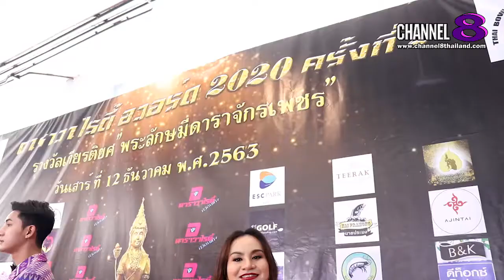Channel8Thailand : เจาะข่าวซี๊ดส์ : “คุณนงคราญ โกเยล” KAYDI เข้ารับรางวัล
“คุณนงคราญ โกเยล” KAYDI  เข้ารับรางวัล DARA Variety Awards ครั้งที่2 สาขานักธุรกิจดีเด่น

เรียกได้ว่า เป็นที่น่าจับตามองมากๆเลยล่ะค่ะ สำหรับ “คุณนงครา โกเยล” MD บริษัท ไกลาซอินเตอร์เนชั่นแนล จำกัด ที่ล่าสุด ได้รับการเสนอชื่อ เข้ารับรางวัล DARA Variety Awards ครั้งที่2 กับรางวัล พระรัศมีดารา จักรเพชร สาขานักธุรกิจดีเด่นซึ่งงานนี้ เธอจะว่าอย่างไรบ้างนั้น ไปฟังกันเลยจร้า

4 Ku-band @ 54 MHz
24 Ku-band @ 27 MHz

Downlink Information:
NAT TV 1 and 2
Transponder: 22
Frequency: 12090
Symbol Rate: 20000
FEC: 3/4

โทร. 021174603